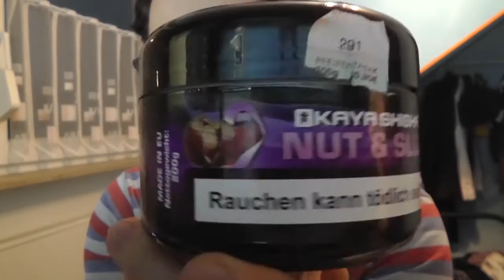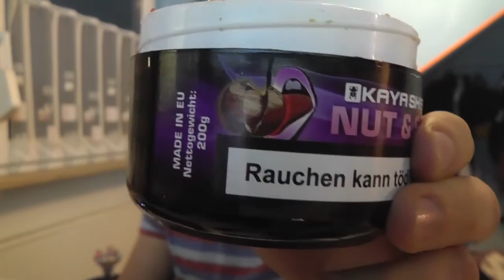Kaya Nut & Slut Shisha Tabak Review - By Boogi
Ihr wollt ein bestimmtes Videos sehen? dann schreibt mir oder